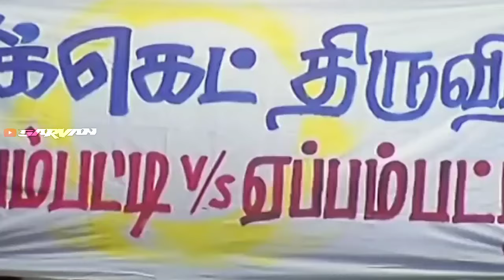RCB KANNIYIN KADHARAL